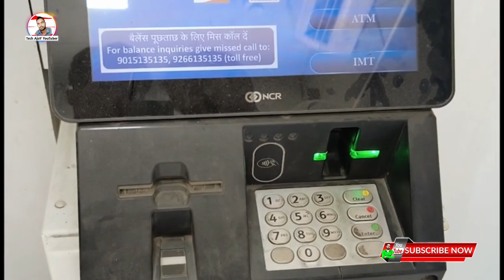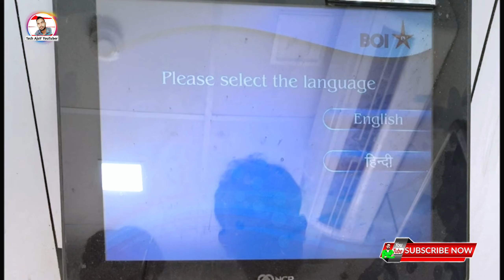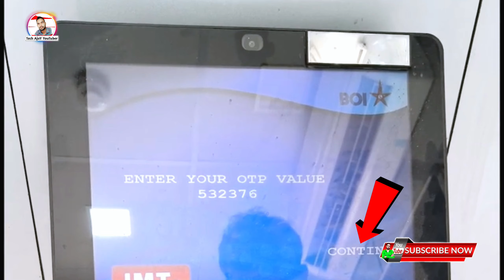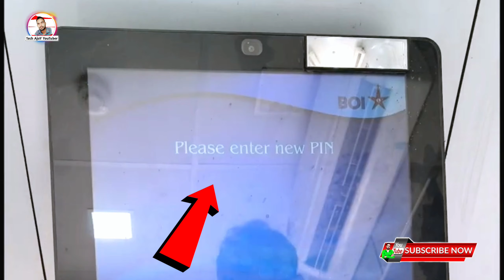Bank of india new atm pin generation | Bank of india atm pin kaise banaye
Topic Cover 👎
bank of india new atm pin generate,
bank of india atm card ka pin kaise banaye,
bank of india atm ka pin kaise banaye,
bank of india new atm pin generation,
bank of india atm pin kaise banaye,